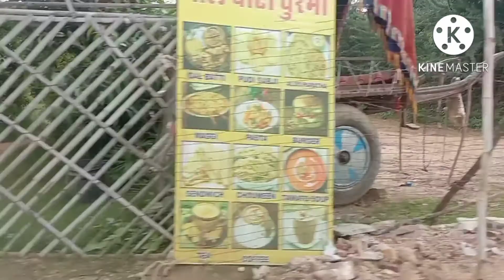पुष्कर भी हो आए हम लोग कितना खूबसूरत है जैसा नाम वैसा ही पुष्प की तरह